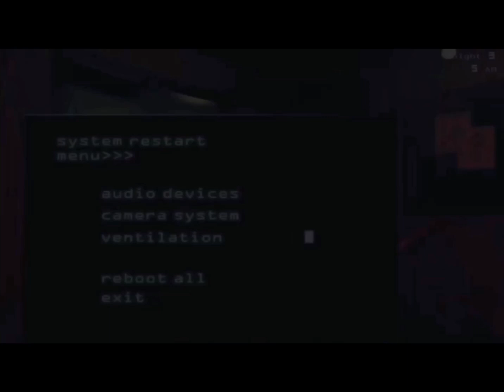Animatronics (Extended version) (Five nights at Freddy's song)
is it just me or is scp-1048 looking a little different?